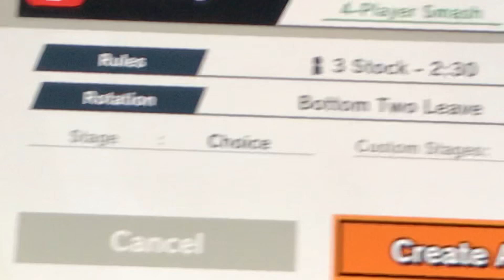A message by benzgames22 and join in smash ultimate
1 you need your switch 2 create your account 3 buy online or not idk? 4 buy super smash ultimate with e shop. it cost 59.99? I think? 5 enjoy your online and JOIN ME NOW PlZ